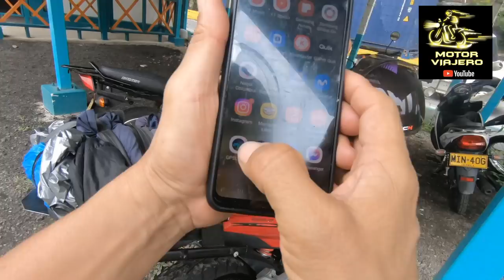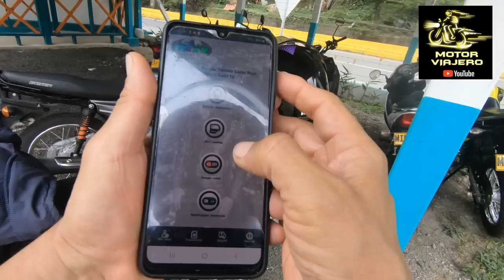🚨 ALERTA...Ya ni el GPS es SEGURO..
Cuidado. si tu moto o auto tiene sistema GPS, no te confíes del todo. Veamos que hacer y que otras medidas tomar.